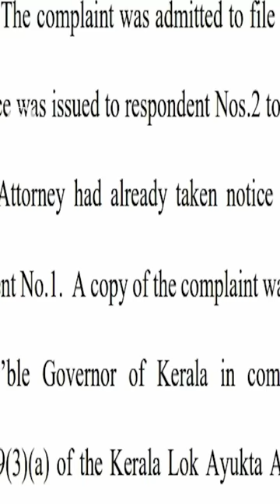മിസ്റ്റർ ജസ്റ്റിസ് ഇത് നിയമവാഴ്ചയുടെ അട്ടിമറി | justice Cyriac joseph